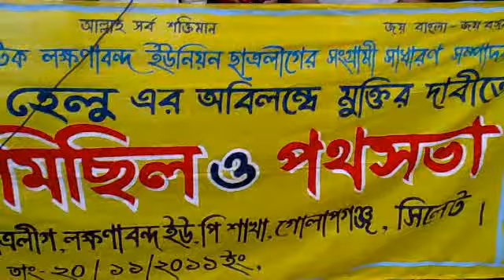Bangladesh Chhatra League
Police a